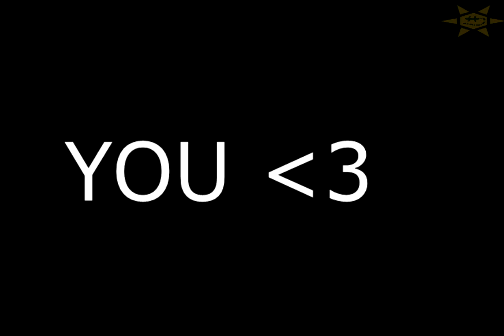PaNCaKeS!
After being off this account for 7 years, I have decided to defibrillate it and bring it back to life. I will be posting completely different videos to fit everything. Next upload comes Sunday!